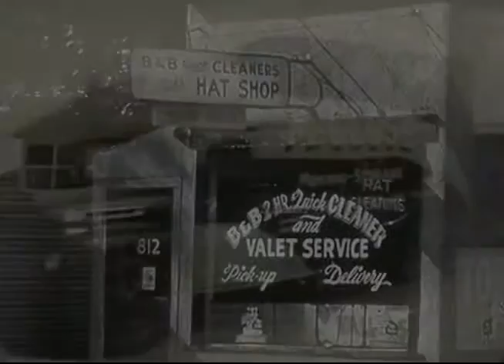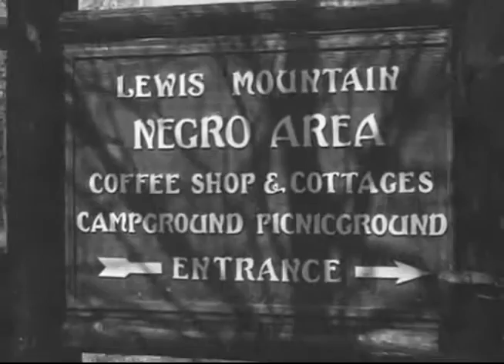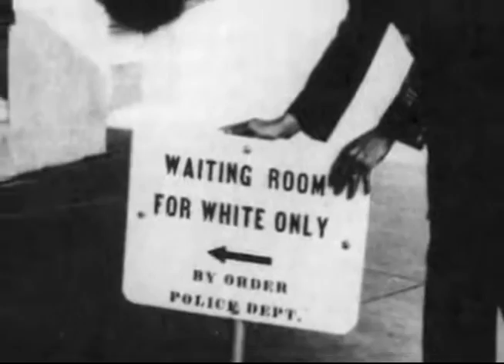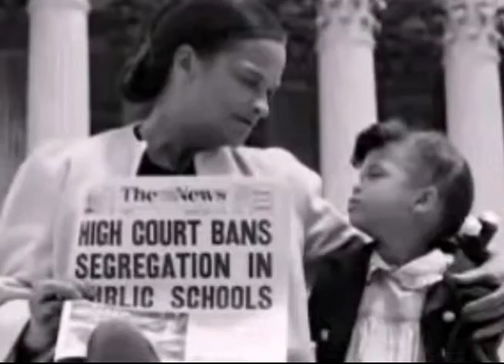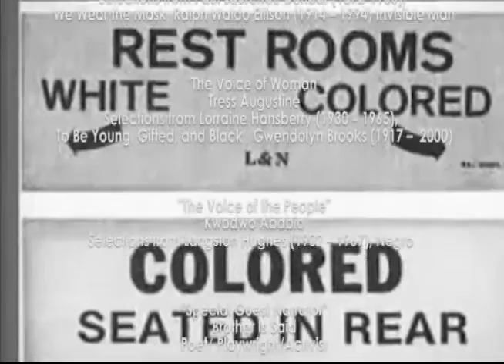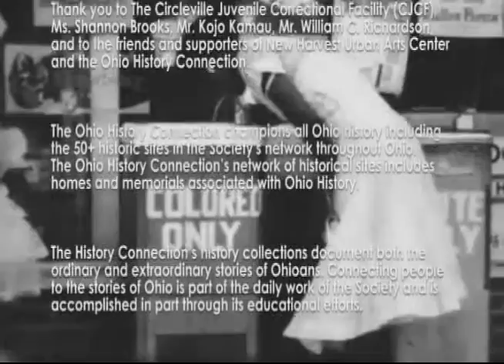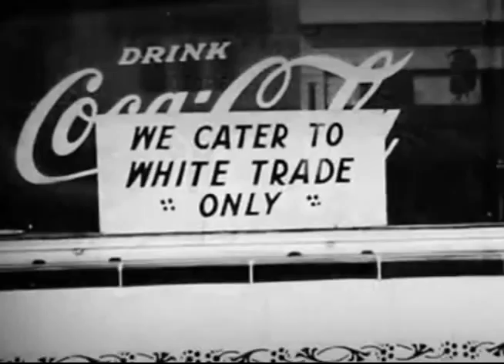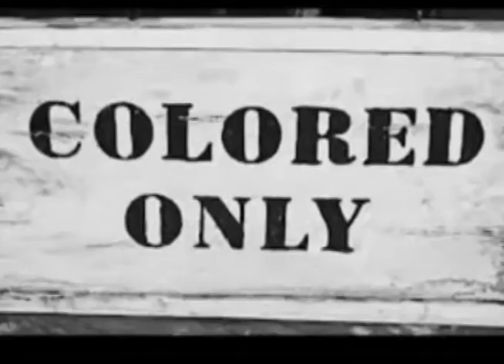Building the American Dream: A Dream Deferred